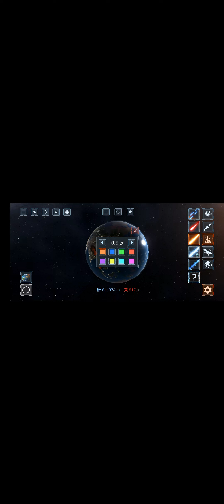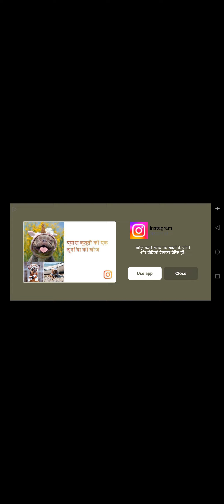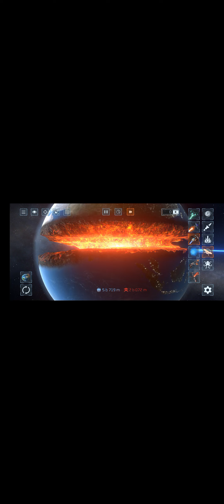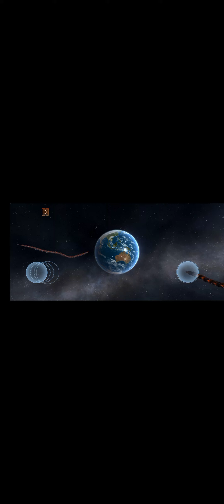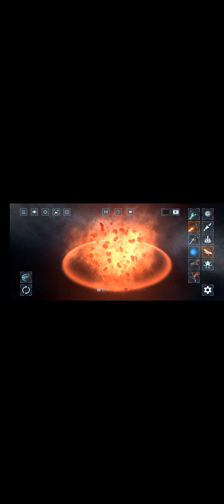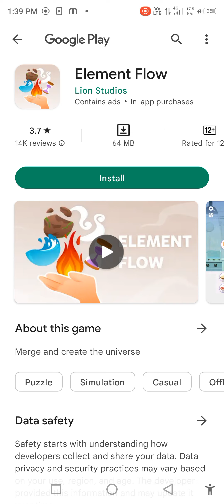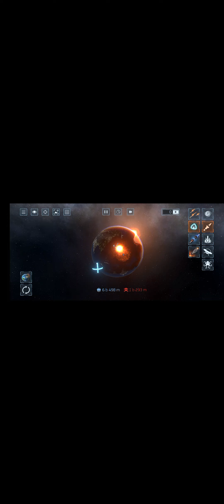solar smash gameplay